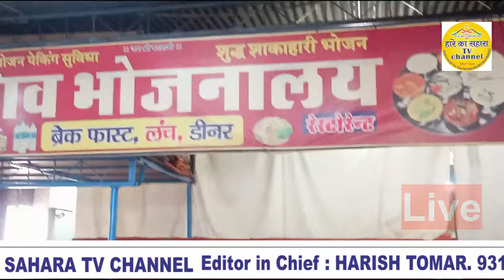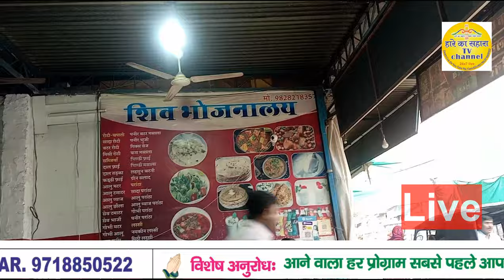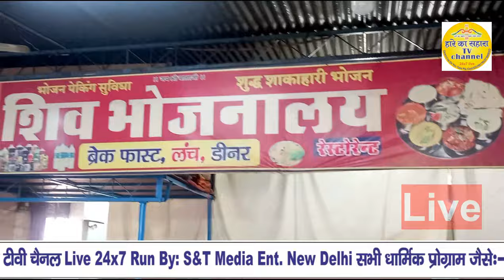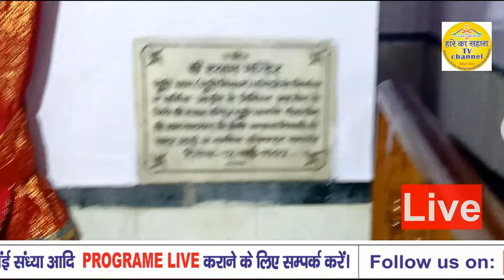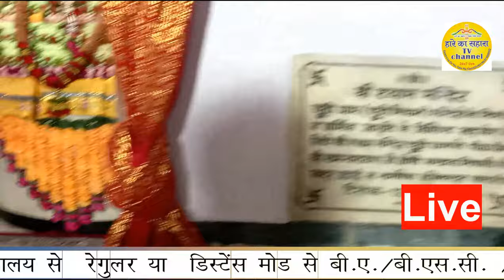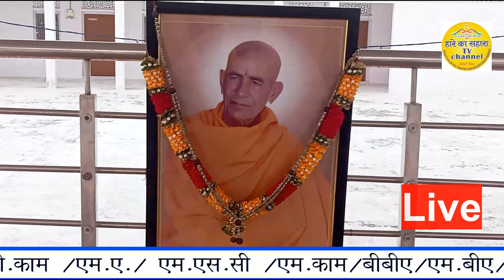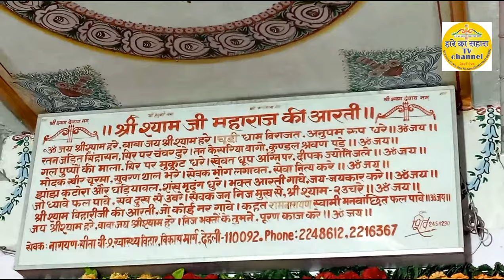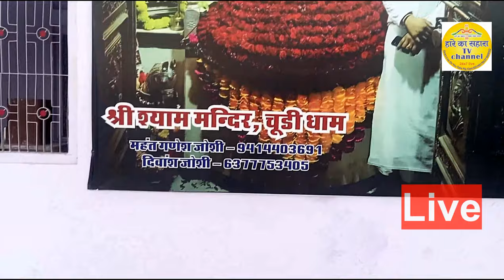Shree Shyam Mandir ChodiDham,Khatu,Salasar,Rani Sati Bus Yatra !!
हारे का सहारा टीवी चैनल !पवन कुमार वर्णवाल || हरीश तोमर